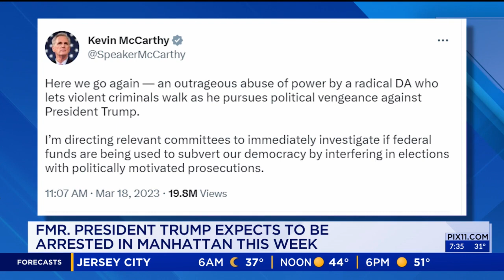Political analyst talks possible NYC Trump indictment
Political analyst Morgan Pehme joined PIX11 Morning News on Monday to discuss the possible looming indictment of former President Donald Trump in New York City and what it could mean for the Republican's political fortunes as he seeks another term in the White House.